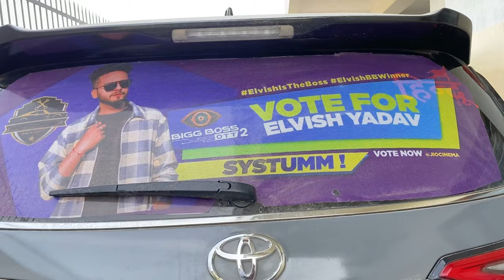SYSTUMMM🚀Ready for surprise🎁 vote for elvish bhai@ElvishYadavVlogs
Vote karte raho Elvish bhai Ko or surprise Dheko pura vlog dhek ke🫡🙏🏼